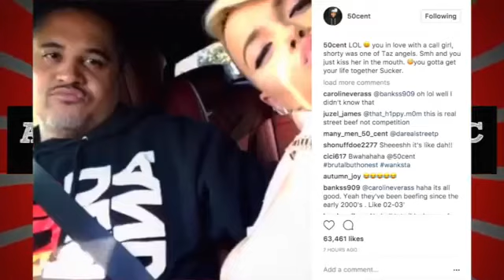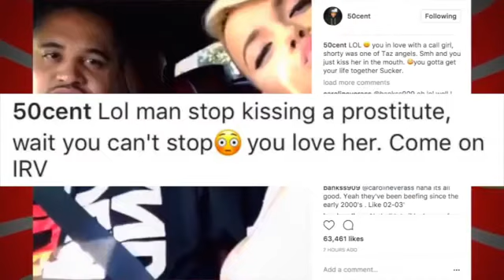50 Cent Clowns Irv Gotti For Marrying A Prostitute After Dissing 50 On Breakfas